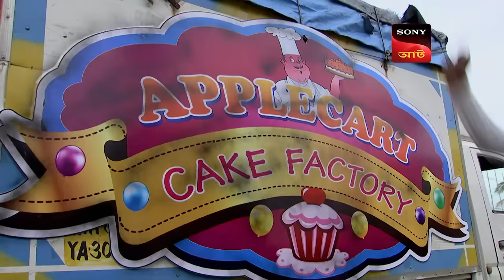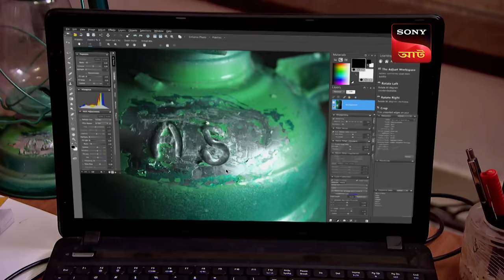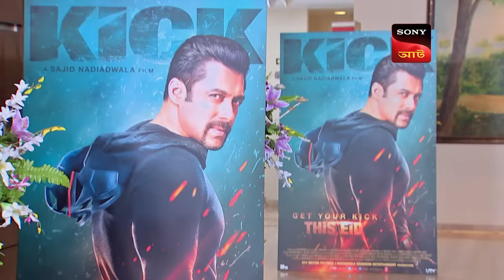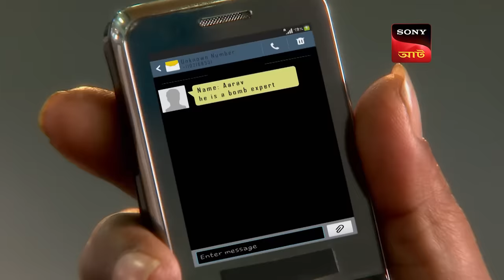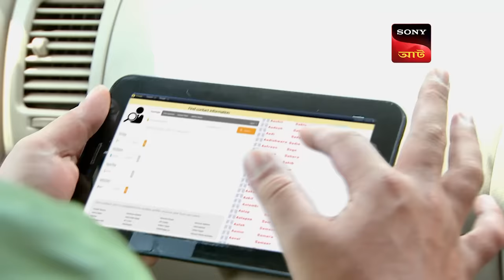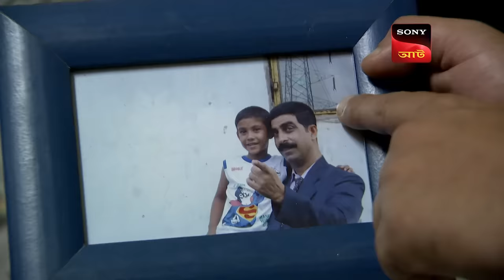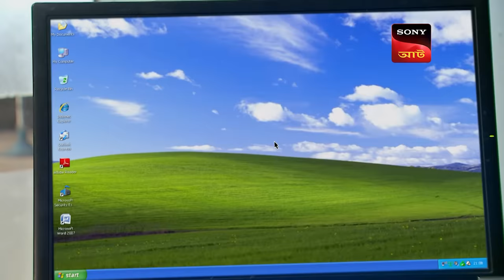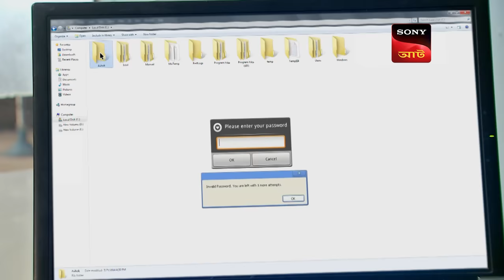The Ghost With A Lantern | CID Movies | 9 Mar 2024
Anna attacks the cops but disappears into the darkness when confronted by Abhijit and Daya. However they manage to recover the ghost Anna's lantern which she used while terrorizing and killing her victims. The cops try to track down this imposter through this lantern. Salman Khan and his team are at a resort for the promotions of his forthcoming film Kick. Salman Khan single-handedly tackles them in an action sequence and nabs them.